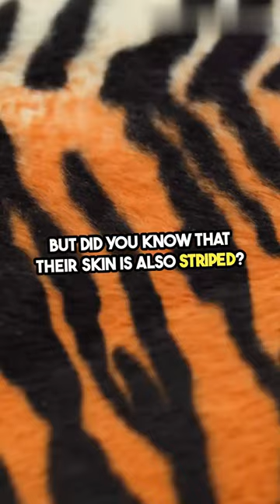Unbelievable Tiger Fact Revealed Striped Skin! online video cutter com